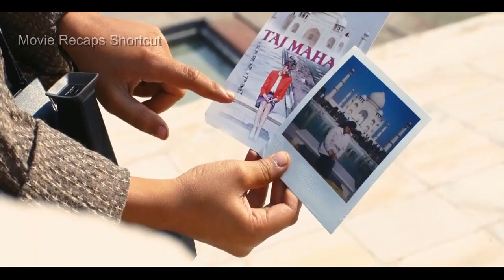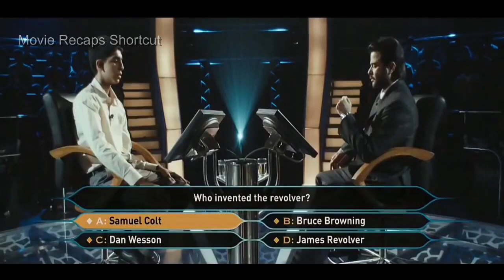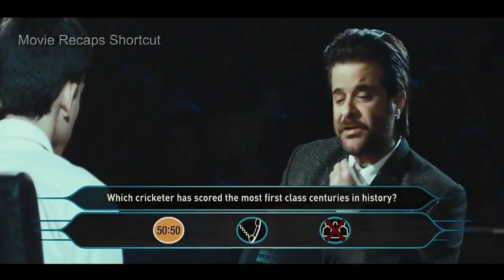He Became Rich after being homeless in order to save his girlfriend from getting ra#ed |Movie Recaps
(Movie recap shortcut)

Slumdog Millionaire

A Mumbai teenager reflects on his life after being accused of cheating on the Indian version of "Who Wants to be a Millionaire?".(Movie recap shortcut)
(Movie recap shortcut)
-Directors
Danny Boyle
Loveleen Tandan(co-director)
-Writers
Simon Beaufoy(screenplay)
Vikas Swarup(novel "Q & A")
-Stars
Dev Patel
Freida Pinto
Saurabh Shukla